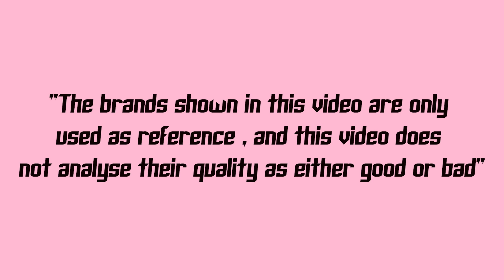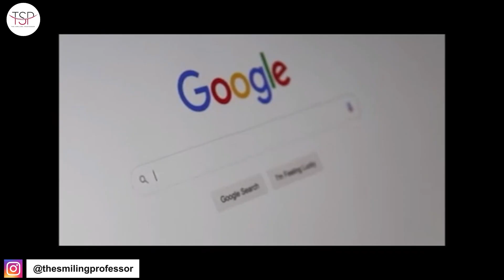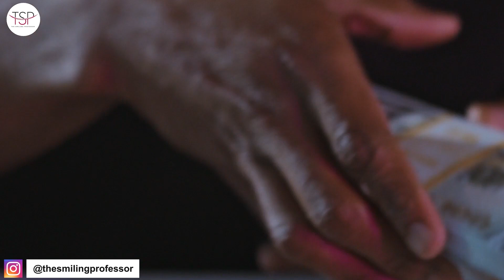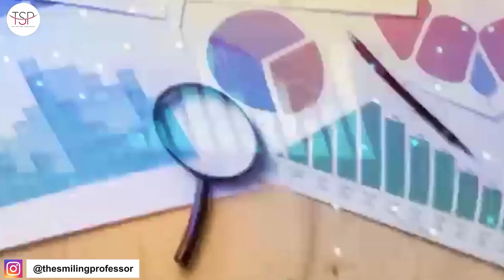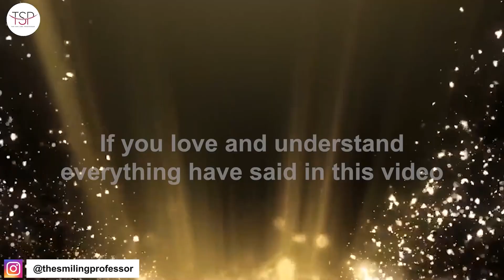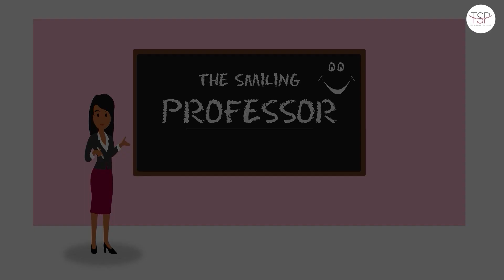This is How to Convince People to Sell Your Products for You.